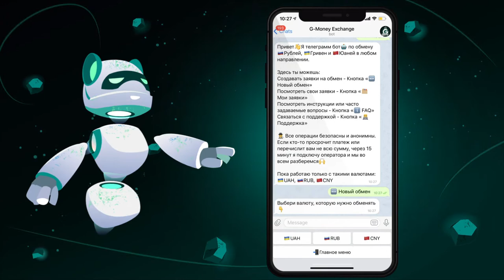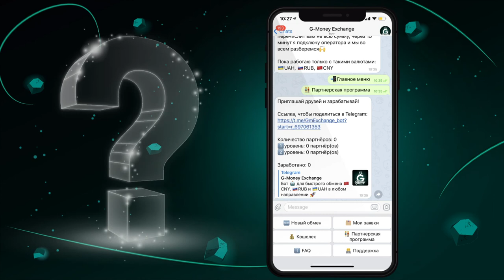Создание анимационного ролика под Телеграм Бот